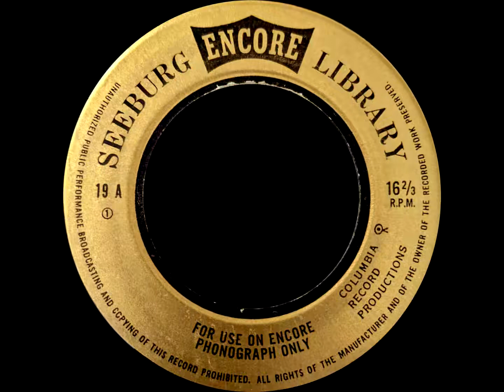Seeburg 1000 Encore Library 19 (1963)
This is a Seeburg record from the somewhat uncommon Encore series, made specifically for the Seeburg Encore music player, a quite short lived BGM machine made in a similar principle to the Seeburg 1000 BMS, although these records use a wider groove, similar to a stereo LP.